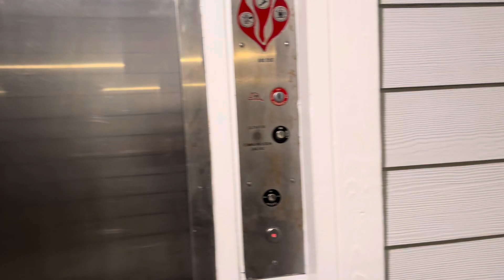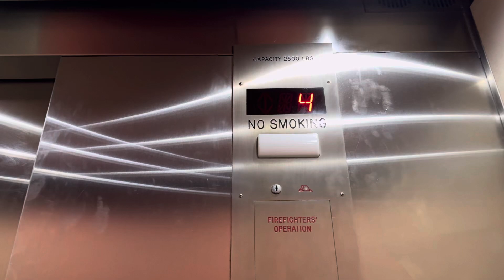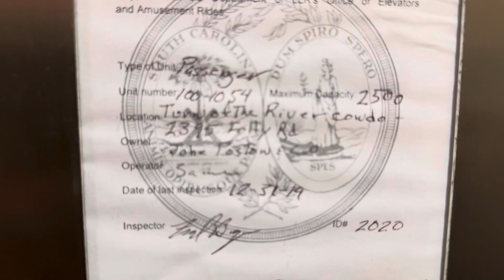Modded elevator Turn of river condo folly beach South Carolina